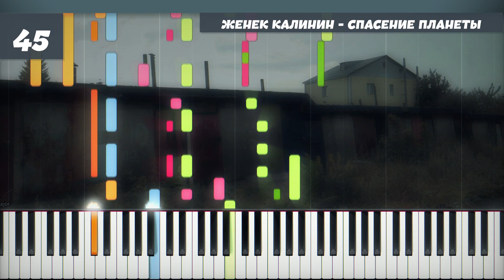Спасение Планеты • Remaster • Музыка 45 • [🎼] ( Saving the Planet ) • [ Music ] 🎹 •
Недолгое время будет череда: Новая музыка, Ремастер, Новая музыка, Ремастер •
➥ Альбом: Ржавая Зима • Композиция: Спасение Планеты